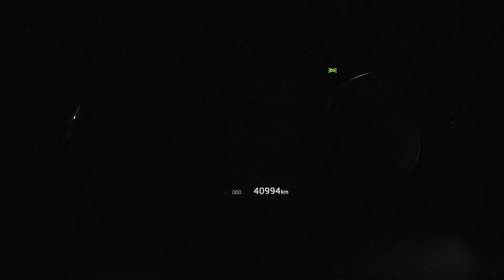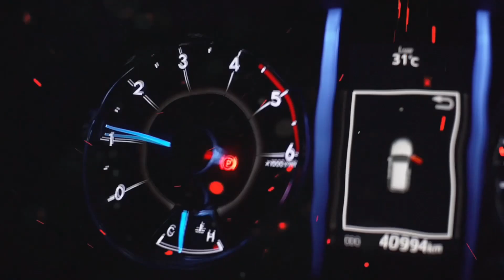RESIKO ANAK POLITISI NYALEG❗ SERING DIBANDINGKAN DENGAN ORANG TUA❗pasiar oto, gass jang rem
kali ini kita berkesempatan ngobrol sambil Pasiar Oto bersama Yos Seran, salah satu calon legislatif milenial yang punya beban berat karena sering dikaitkan dengan orang tuanya yang juga adalah politisi.

Mau tahu cerita kenapa sampai Yos Seran memutuskan untuk turun berpolitik? Tonton video ini sampai selesai.